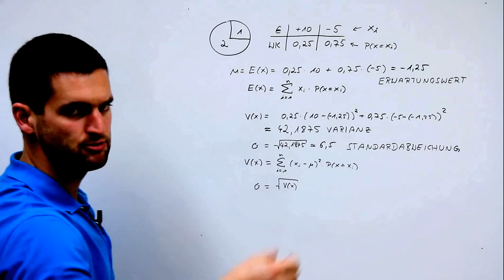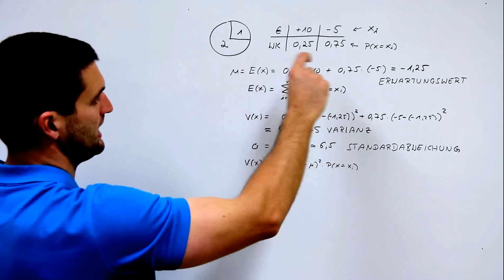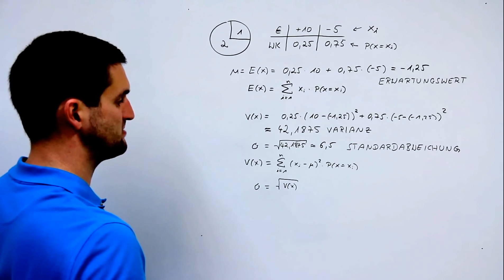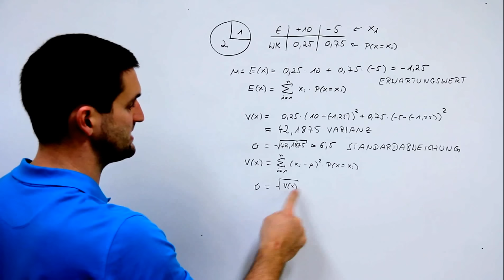Standardabweichung, Erwartungswert bei Zufallsgrößen | Mathe by Daniel Jung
Standardabweichung, Erwartungswert bei Zufallsgrößen.